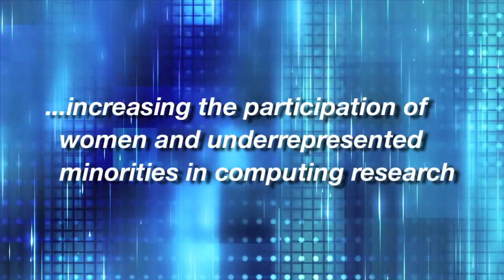2013 Habermann Award Winner - David Notkin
Video for 2013 A. Nico Habermann Award Winner - David Notkin presented at 2013 ACM Awards Ceremony. Video courtesy Association for Computing Machinery.